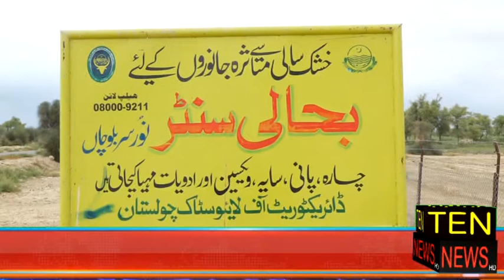صحراۓچولستان کو نخلستان بنانے کا فیصلہ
بہاولپور۔موسمی تغیرات سے تحفظ کے لئے وسیع پیمانے پر شجرکاری ناگزیر ہے۔ چولستان کو سرسبز بنا کر ماحول دوست اور پھلدار پودوں کو ترویج دیا جائے گا۔ یہ بات کمشنر بہاول پور ڈویژن آصف اقبال چوہدری نے چولستان میں نور سر بلوچاں کے مقام پر شجرکاری کے موقع پر اظہار خیال کرتے ہوئے کہی۔ اس موقع پر منیجنگ ڈائریکٹر چولستان ترقیاتی ادارہ رانا سلیم احمد، وائس چانسلر چولستان وٹرنری یونیورسٹی سجاد احمد خان، ڈائریکٹر لائیو سٹاک عامر بخاری، ڈائریکٹر چولستان لائیو اسٹاک علی رضا عباسی، ہوبارہ فاؤنڈیشن کے میجر(ر) طاہر محمود، نمبردار ریاض احمد ڈاہا، سماجی کارکن وقار یعقوب اور دیگر بھی موجود تھے۔کمشنر بہاول پور ڈویژن نے کہا کہ چولستان میں ہریالی سے ماحولیاتی تحفظ، مال مویشیوں کے لئے چارہ اور صحرا کی بارشوں میں اضافہ ممکن ہو گا۔انہوں نے کہا کہ چولستان کے 5لائیو اسٹاک فارمز میں 35ہزار پودے لگائے جائیں گے اور ان فارمز میں شجرکاری کے لئے زمین، پانی اور عملہ موجود رہے۔انہوں نے لائیو اسٹاک فارم نور سر بلوچاں میں پودا لگا کر شجرکاری مہم کا آغاز کیا۔ اس موقع پر ایم ڈی چولستان ترقیاتی ادارہ رانا سلیم احمد، وائس چانسلر چولستان وٹرنری یونیورسٹی سجاد احمد خان اور دیگر نے بھی پودے لگائے۔